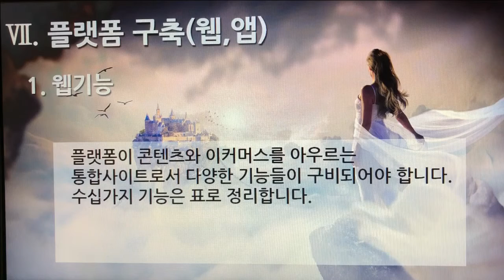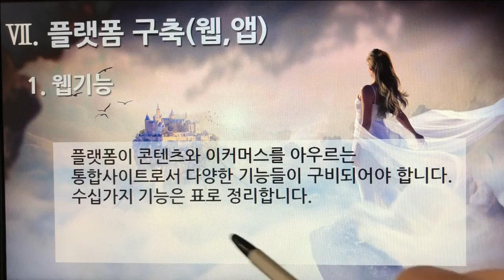[촬영] 1부. 플랫폼 제안요청서 - 플랫폼 구축(웹, 모바일앱)(Build the Platform - Web, Mobile App) 1. 웹기능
[촬영] 1부. 플랫폼 제안요청서(Platform Proposal Request) - 플랫폼 구축(웹, 모바일앱)(Build the Platform - Web, Mobile App) 1. 웹기능